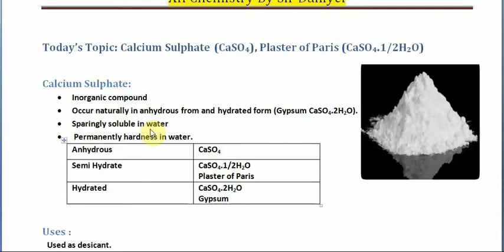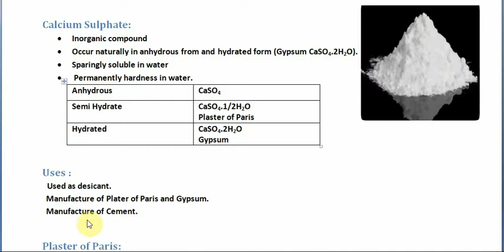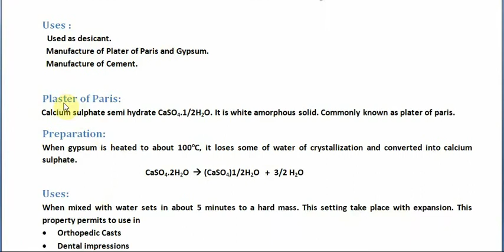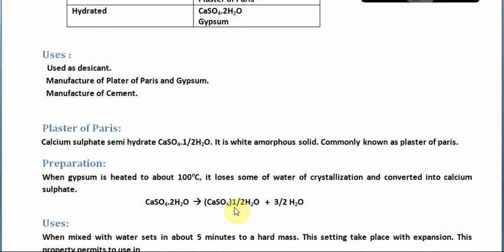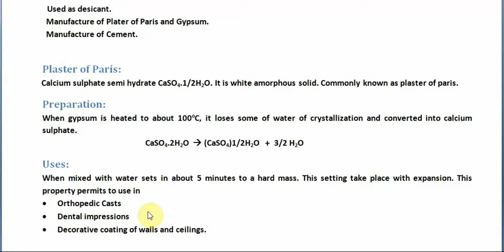Calcium sulphate and Plaster of Paris | Sir Daniyel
Brief Description about Calcium Sulphate and plaster of Paris